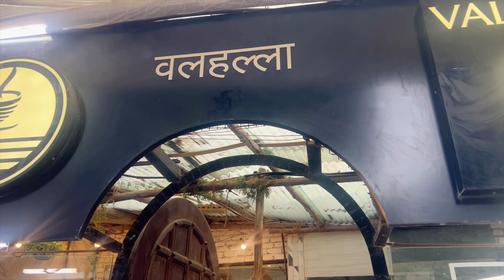Coffee date with me | Self Cooking | aashi sharma vlog